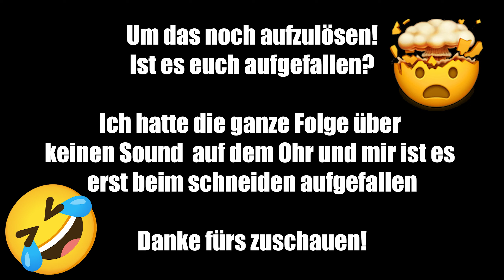Elden Ring Gameplay #70 - Auf den Spuren von Rannis Quest achja und Verzweiflung!!! (German/Deutsch)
Mehr Infos zum Game Aufklappen

Elden Ring

DAS NEUE FANTASY-ACTION-RPG. Erhebt Euch, Befleckter, und lasst Euch von der Gnade leiten, um die Macht des Eldenrings zu befehligen und zum Eldenfürsten im Zwischenland zu werden.

Titel: Elden Ring
Genre: Fantasy Action RPG
Entwickler: FromSoftware Inc.
Publisher: FromSoftware Inc. Bandai Namco

Besucht auch gerne mal meine Community MasterClass Gaming:

Auf unserem Discord bieten wir euch einen Platz zum zocken und zum Austausch!

Darüberhinaus würden wir uns über einen Like oder Follow auf unserer Facebootseite freuen!